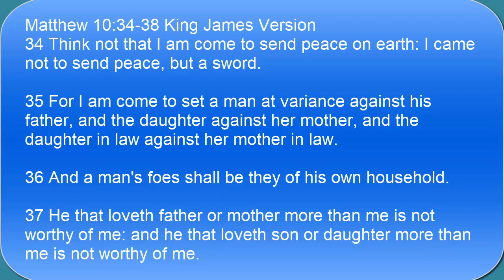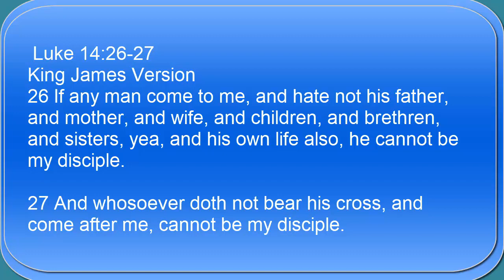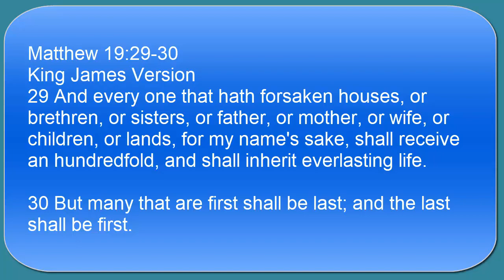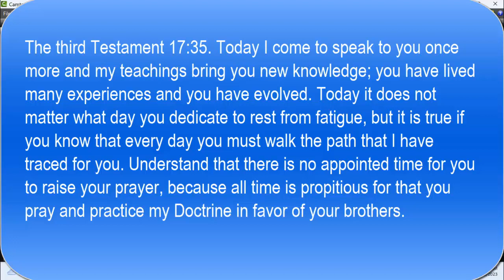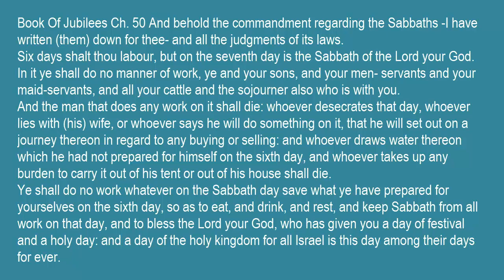An Update: The Sabbath Day Has Changed And Prayer Is Needed For The Coach inthefight Family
With the sighting of the new moon on July the 18th the Sabbath days for the Summer quarter have now changed to Tuesday evening through Wednesday. this video is an update of the Sabbath day as well as a request for prayer for our family. as the struggle intensifies we are taking on casualties here at the hillbilly homestead. please pray for us.